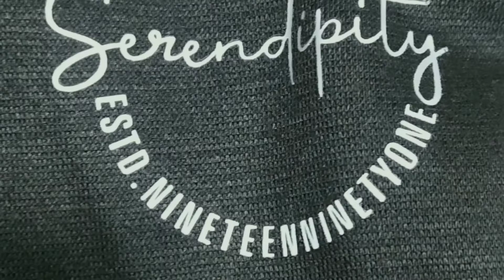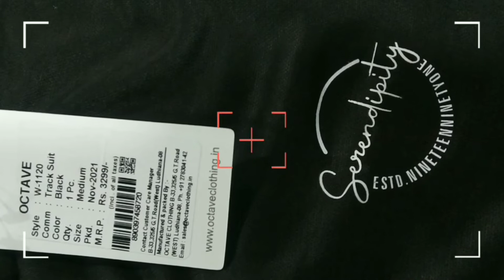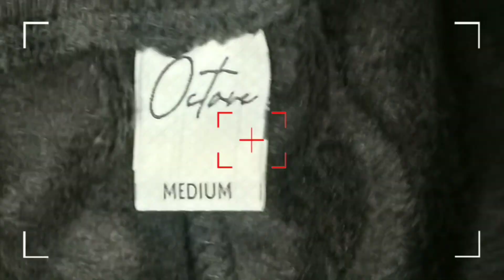Awesome collection of Original Branded Women's Tracksuit at 60%OFF.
Awesome collection of Original Branded Women's Tracksuit..
Mrp :3299/-
at 60%OFF.. limited period offer..
PAN India shipping available.
Address :
Brand Studio
3/G/156
N.I.T Faridabad Haryana